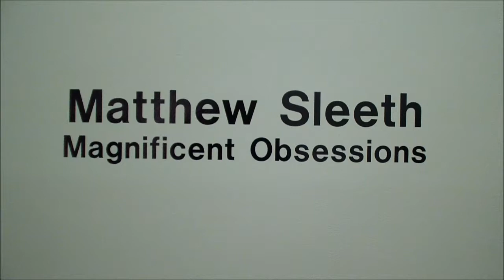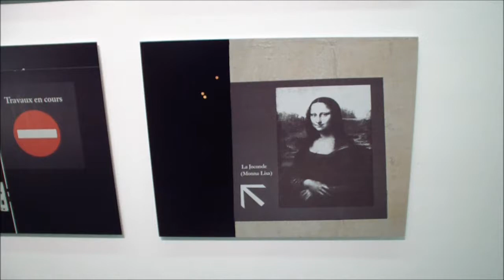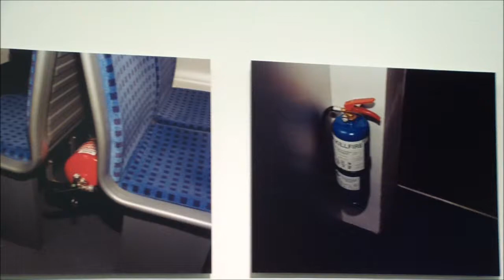CLAIRE OLIVER - ARTIST: Matthew Sleeth